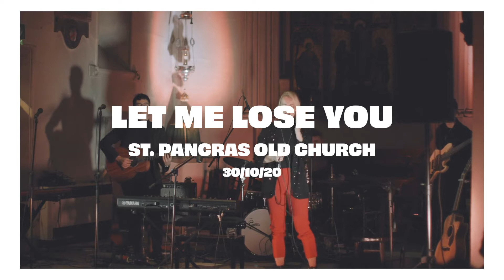Let Me Lose You - Live @ St. Pancras Old Church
Live @ St Pancras Old Church, 30/10/20

Vocals - Phoebe Katis
Bass - Seth Tackaberry
Guitar - Harry Greene
Drums - Luke Tomlinson
Keys - Matt Carter

Mixed - Phoebe Katis
Videography - Freddie Katis